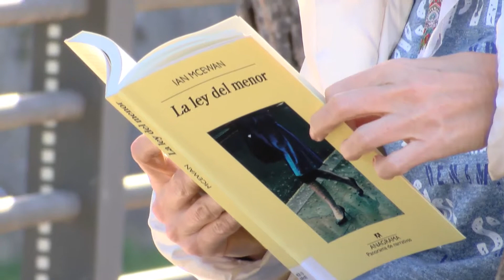Los libros de Valentina: "La ley del menor" de Ian McEwan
Presentado por Helena Périz, bibliotecaria de la UNED de Barbastro.